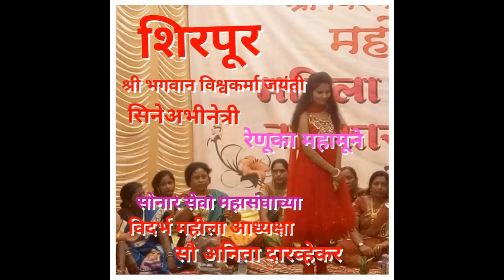Renu Mahamune's honoured in Mahila melava 2017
Vishvakarama Sansthaan,  Shirpur jain, Dist. Washim' organization.
 Mahila melava 2017.